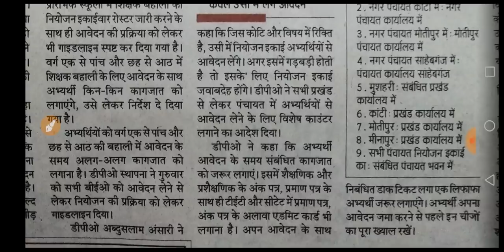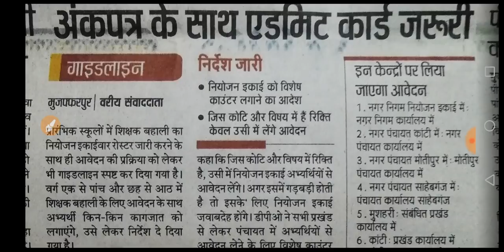बिहार शिक्षक नियोजन ।अंकपत्र के साथ एडमिट कार्ड जरूरी।